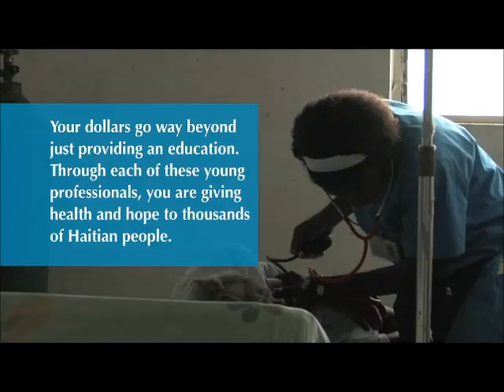FSIL Nursing School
Faculté des Sciences Infirmières de l'Université Episcopale d'Haïti in Léogâne (FSIL) *Faculty of Nursing Science of the Episcopal University of Haiti

FSIL is the only four-year, baccalaureate degree school in Haiti, and is supported by the Haiti Nursing Foundation.